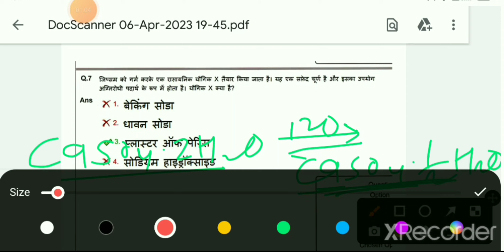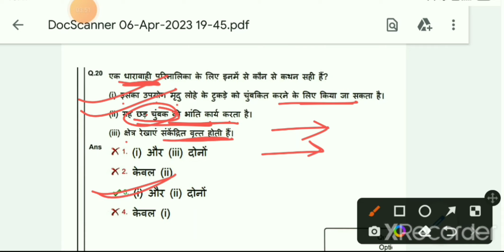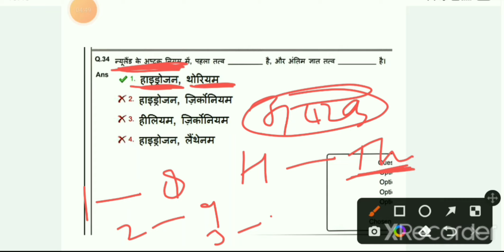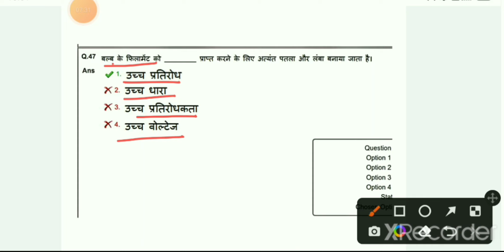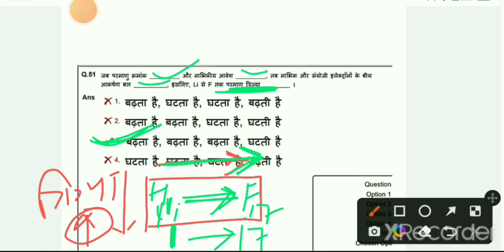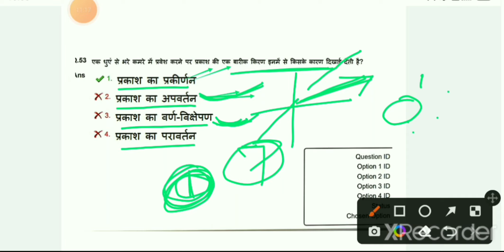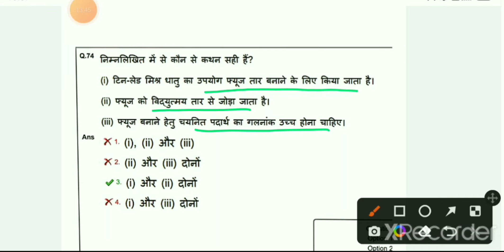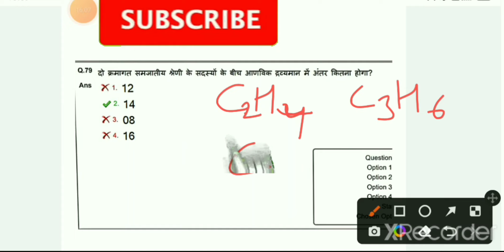रेलवे Group-D | 17-08-2022 | Science Questions Analysis by career with sandeep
railway Group d questions analysis
railway Group d questions solution
railway Group d science questions analysis
railway Group d science questions
group d questions 2022
railway Group d science question paper